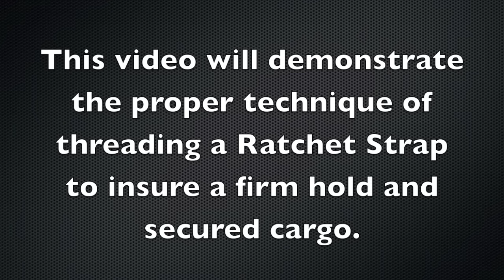How To Thread A Ratchet Strap